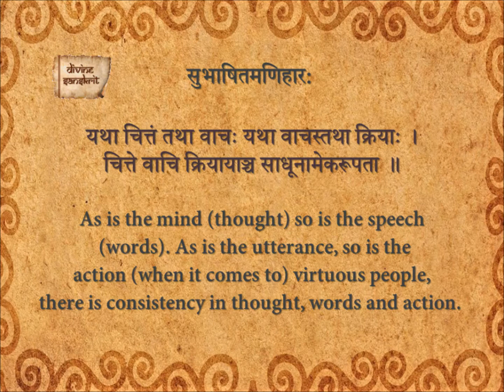Subhashita Maniharaha 103_En